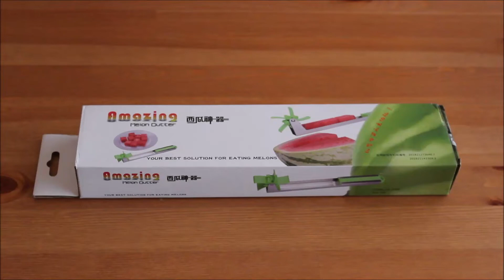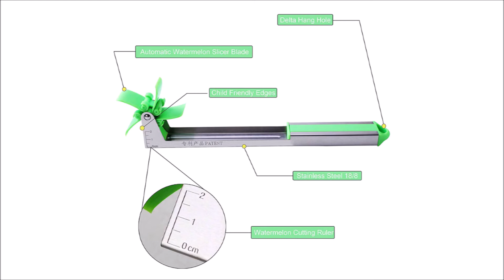SUTENI Melon Cutter - Unboxing & Review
Unboxing and Review of the SUTENI Melon Cutter.

Make sure to check out my list of product recommendations on Amazon